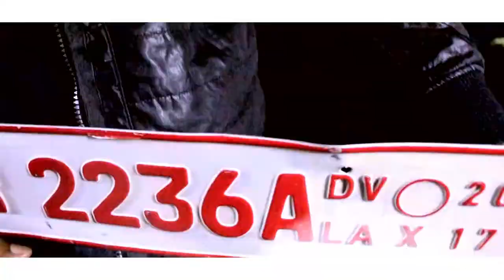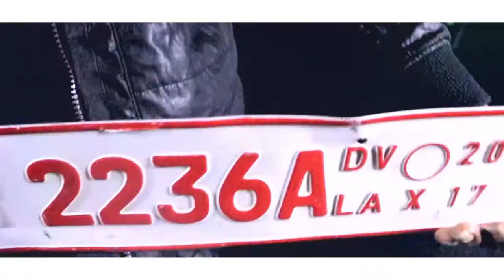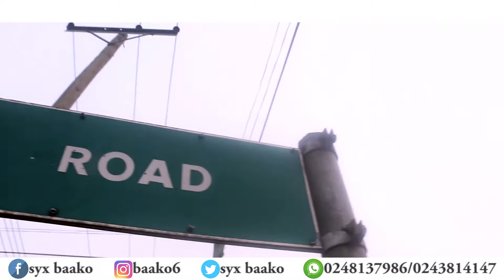SYX BAAKO. IZ ME . EXQOBLAZE SHOT IT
SYX BAAKO . IZ ME.